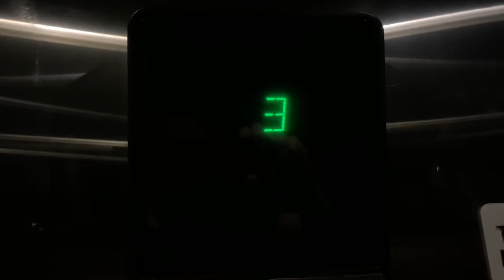594. Otis Series 1 Hydraulic Elevator at Summermill @ Falls River Building 4 - Raleigh, NC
(7/24/21) Another Series 1, another clone.

Info:
Passenger Elevator #20939
Hydraulic
Manufacturer: Otis
Fixtures: Series 1
Installed: 2002
Capacity: 3500 lbs.